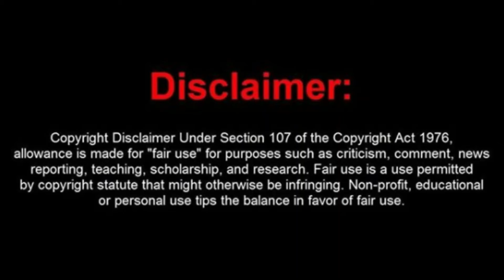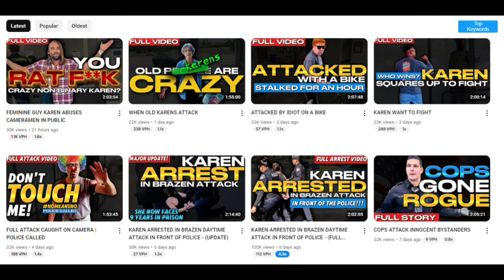Low Life Frauditors Arrested After Attacking Senior Citizens WTH!!!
🔗 Join Now:    / @trollmediagroup